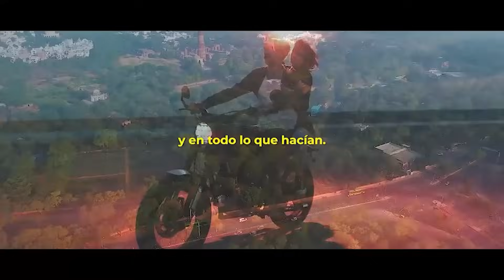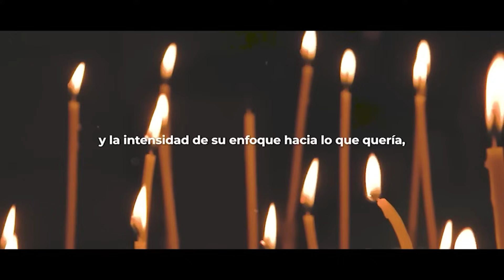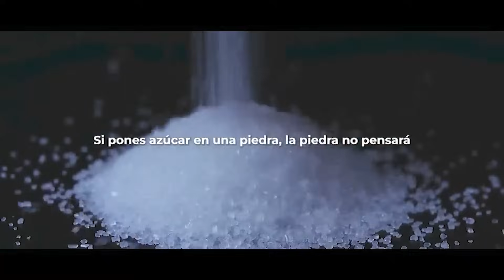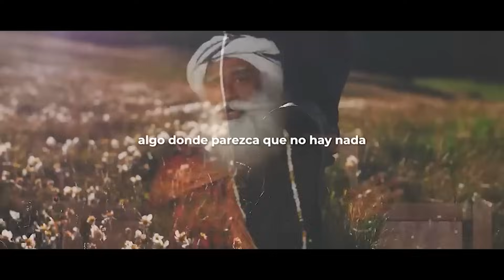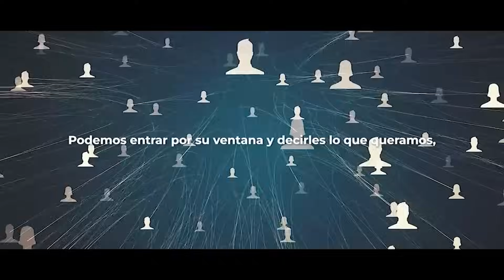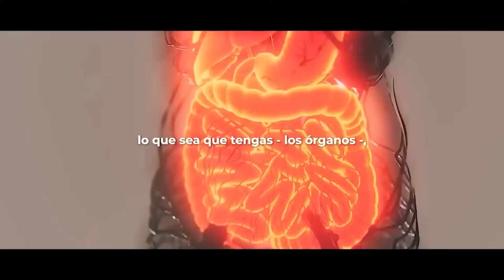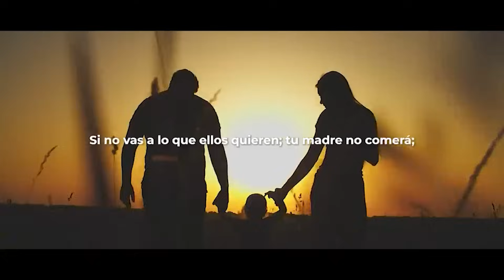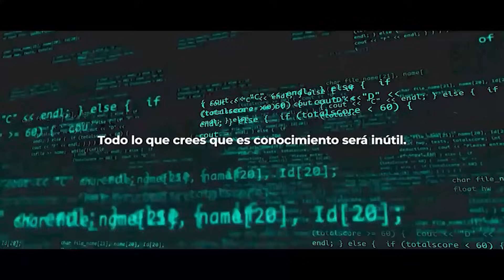escucha este mensaje antes que sea tarde para tu familia..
LIBROS MÁS VENDIDOS SADHGURU
0 ► Escucha los mejores títulos en Audible
1► Ingeniería interior: Guía para el GOZO
2► Karma: Guía para Crear TU DESTINO
3► El cuerpo. La mente.